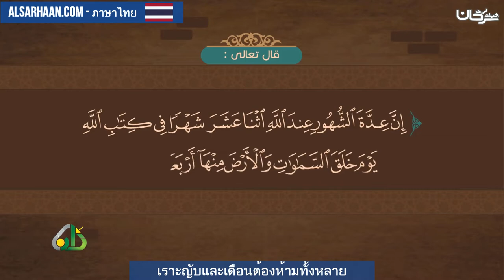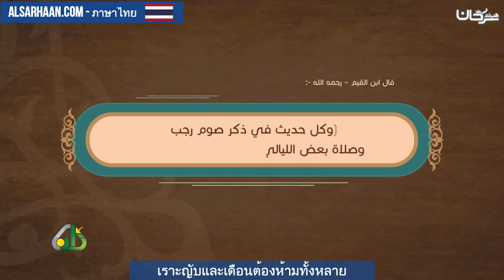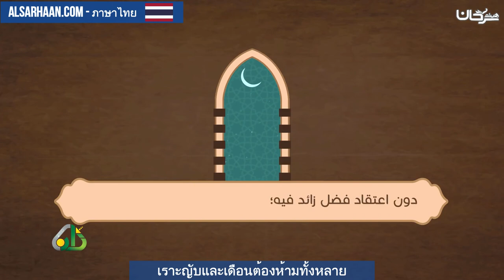เราะญับและเดือนต้องห้ามทั้งหลาย ภาษาไทย شهر رجب والأشهر الحرم